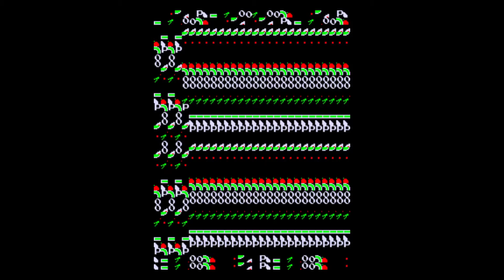Perfect Game of Pac-Man - 3,333,360 Points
This is a perfect game on the MAME emulated original version of Pac-Man from 1980.

At the end of the final board I decide to get myself caught in the side of the board rather than give the ghosts the satisfaction of ending my game :)

This perfect game attempts to exclusively use patterns rather than grouping. I say attempts because I do go off pattern twice during the game. First, on the board that starts at 1:22:50, and second, on the board that starts at 1:42:16.

Here is, as best as I know, the origin of the patterns used in this perfect game.

An important source of these patterns needs to be explained in more detail because it's a bit convoluted.

Around 1983, through unknown means (I don't know if it was in a magazine, in-person contact, etc.), Randy Tufts from Hamilton, Ontario, Canada discovered a person who had impressively fast, high-point patterns. These patterns were used by this mystery person in Pac-Man competitions where you would play for a maximum of one hour and try to achieve as high a score as possible. Randy wrote to this mystery person and the guy mailed the details of his patterns to Randy. Then, in 1989, Rick Fothergill, who had known Randy since 1984 and lived in the same home town, started playing Pac-Man and acquired the patterns from Randy. Lastly, I met Rick in 1996 and obtained the patterns from Rick.

You can see we are missing a very important part of Pac-Man history. We refer to this mystery person as "The guy from Tennessee", because that's all we know about him. And unfortunately, Randy Tufts is no longer with us, so this mystery person may never be known.

With that explained, here's a breakdown of the patterns used in this video and who "discovered" the individual parts of each one.

1 ║ Cherry ║ Neil Chapman
2 ║ Strawberry ║ guy from Tennessee
3 ║ 1st Peach ║ guy from Tennessee
4 ║ 2nd Peach ║ guy from Tennessee
5 ║ 1st Apple ║ 1st, 2nd, 3rd Energizers - guy from Tennessee, 4th energizer - Neil Chapman
6 ║ 2nd Apple ║ guy from Tennessee
7 ║ 1st Grape ║ 1st, 2nd, 3rd Energizers - guy from Tennessee, 4th energizer - Neil Chapman
8 ║ 2nd Grape ║ 1st, 2nd, 3rd Energizers - guy from Tennessee, 4th energizer - Neil Chapman
9 ║ 1st Galaxian ║ 1st and 2nd Energizers - Rick Fothergill, 3rd Energizer - Adam Sweeney, 4th Energizer - Neil Chapman
10 ║ 2nd Galaxian ║ guy from Tennessee
11 ║ 1st Bell ║ 1st, 2nd, 3rd Energizers - guy from Tennessee, 4th energizer - Neil Chapman
12 ║ 2nd Bell ║ 1st and 2nd Energizers - Rick Fothergill, 3rd Energizer - Adam Sweeney, 4th Energizer - Neil Chapman
13 ║ 1st Key ║ 1st and 2nd Energizers - Rick Fothergill, 3rd Energizer - Adam Sweeney, 4th Energizer - Neil Chapman
14 ║ 2nd Key ║ 1st Energizer - guy from Tennessee, 2nd, 3rd, 4th Energizers - Neil Chapman
Fun Fact: Segments of the 2nd Key pattern were used in the movie Pixels. You can see this in both the opening credits and when the two young guys are playing Pac-Man in the arcade.
15 ║ 3rd Key ║ 1st and 2nd Energizers - Rick Fothergill, 3rd and 4th Energizers - Neil Chapman
16 ║ 4th Key ║ 1st and 2nd Energizers - Rick Fothergill, 3rd and 4th Energizers - Neil Chapman
17 ║ 5th Key ║ Ken Uston's Pattern P4-Tunnel, slightly modified, with board cleanup by Neil Chapman
18 ║ 6th Key ║ 1st and 2nd Energizers - Rick Fothergill, 3rd and 4th Energizers - Neil Chapman
19 ║ 7th Key ║ Ken Uston's Pattern P4 ("The Square"), slightly modified, with board cleanup by Neil Chapman
20 ║ 8th Key ║ Ken Uston's Pattern P4 ("The Square"), slightly modified, with board cleanup by Neil Chapman
21 to 255 ║ 9th Key ║ guy from Tennessee
256 ║ Split-screen ║ Rick Fothergill informed me that the safest way to get to the BC park-spot was to go out the tunnel and immediately pull down

As for the nine invisible dots on the right side of the split-screen, Rick and I discovered them together using MAME. At the time, we were unaware of anyone else who had done so. Among other Pac-Man players, I do not know who was the first to discover the nine hidden dots on the split-screen.

As you can see, I by no means came up with all these patterns myself and owe a great deal to people before me. At least one of them seemingly lost to history.